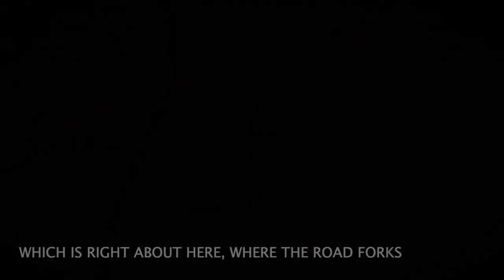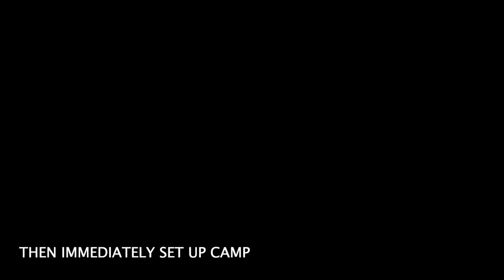How to collect New Austin hats as Arthur - Red Dead Redemption 2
I enjoy sneaking into New Austin as Arthur, and I enjoy collecting hats. I've tried the various methods I've seen on YouTube for stealing the Del Lobo hats, and am offering some guidance here.